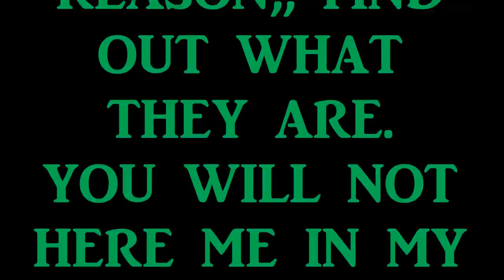BUCKIN'S MIXIN' IT UP... ATTEN. LONG HANDLE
FALLING TIMBER ,, DRUMMING. LIVE MUSIC.  LOGGING , CONGA DRUMS